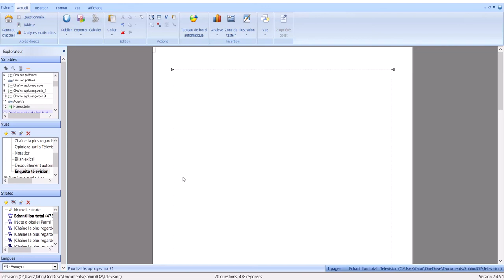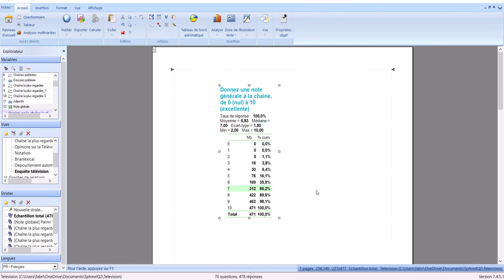SphinxIQ2 19 - Tableau de distribution des effectifs et fréquences cumulés